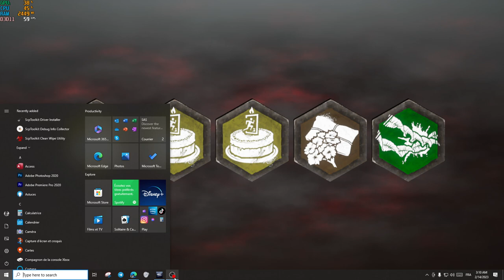holding the last gen for 20 min | artist | dead by daylight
50 Win Streak on Artist | Dead by Daylight
OHMIE in WONDERLAND! (NEW SKINS!) ☠️ | Dead by Daylight / DBD - PyramidHead & Artist
How To Play The Artist - Dead by Daylight
Dead by Daylight | Portrait of a Murder | The Artist Trailer
The Artist Jabberwock Animations
Anti-healing Build for Artist | Dead by Daylight